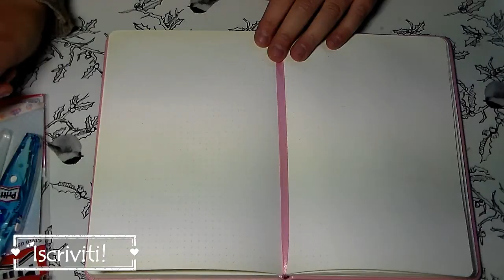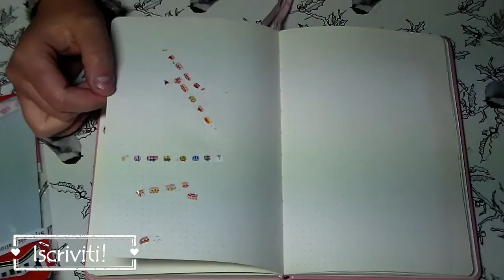novità Cartoleria!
INFORMAZIONI UTILI

Ciao bellezze!

Mi trovi su instagram : Laragazzaconilcodino